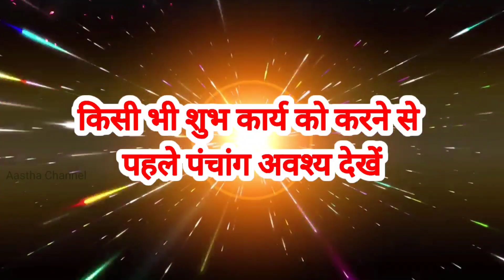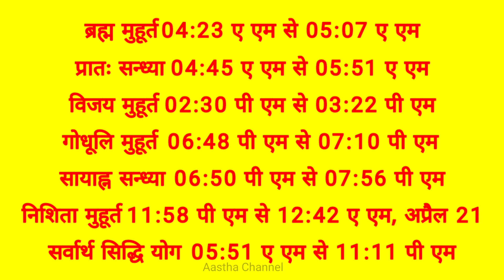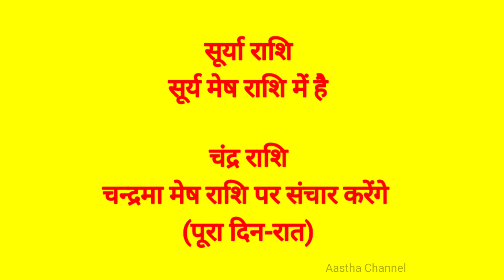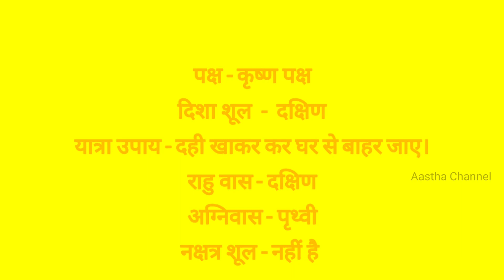Aaj Ka Panchang 20 April 2023 आज का पंचांग Aaj ka Shubh Muhurt 20 April 2023 Online Panchang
20 April 2023 ka Panchang । पंचांग 20 अप्रैल 2023 । 20 April 2023 Thursday Panchang

20 April 2023 Panchang : 20 April 2023 का पंचांग, शुभ मुहूर्त, तिथि, नक्षत्र, सूर्योदय, सूर्यास्त, राहुकाल, पक्ष, अभिजीत मुहूर्त, अमृत काल,  चौघड़िया, व्रत व् त्यौहार। जानिए अप्रैल २०, २०२३ का पंचांग और महत्वपूर्ण जानकारियां हिन्दू पंचांग के अनुसार, कब से कब तक शुभ मुहूर्त है, कब से कब तक अशुभ मुहूर्त है। यदि आप किसी शुभ कार्य को किसी विशेष दिन और शुभ मुहूर्त में करना चाहते हैं तो दैनिक पंचांग की सहायता से आप उस दिन का शुभ मुहूर्त को जान सकते हैं। तो आइये अब जानते हैं 20 April 2023 का दैनिक पंचांग
About this Video :
1) 20 April 2023 ka hindu Panchang.
2) 20 April 2023 Panchang and Shubh Muhurat.
3) Aaj ka Panchang 20 अप्रैल 2023 पंचांग .
4) Shubh Panachang in Hindi .
5) Indian Calender Hindi Panchang .
6) 20 April 2023 Wednesday Hindi Panchang .
7) 20 अप्रैल का पंचांग, शुभ मुहूर्त, तिथि, नक्षत्र, सूर्योदय, सूर्यास्त .
8) 20 अप्रैल 2023 का दैनिक पंचांग .
9 ) aaj ka shubh Muhurat 20 April 2023 .
10) aaj ka rahu kaal .
11) aaj ka sampurna Hindu Panchang .
12) April 20 Panchang Panchangam for New Delhi .
13) Panchang For 20 April 2023 .
14) Hindu Calender April 20 & 20 April 2023 Panchang .
15) Panchang April 20, 2023 Online Panchangam and Hindu Calender for the world .
16) 20 April 2023 Panchang & Shubh Muhurat , 20 अप्रैल का पंचांग, शुभ मुहूर्त .
17) 19 April 2023, Wednesday panchang online.
18- Worldwide Panchang.
19- Education Videos

20 April 2023 Auspicious Timings (Shubha Muhurat) & Inauspicious Timings (Ashubha Muhurat), Panchang and Muhurat for 20 April 2023 Hindu Month and Tithi.